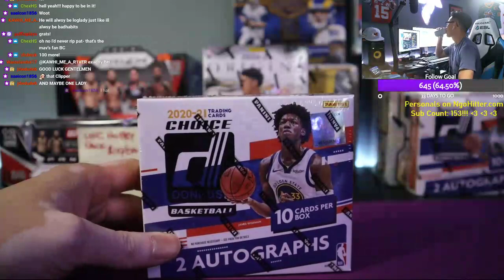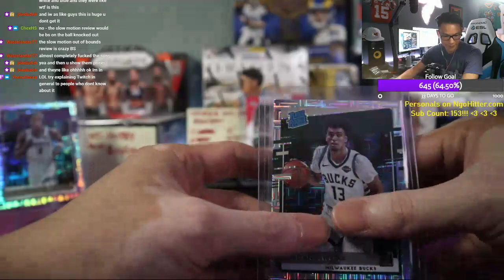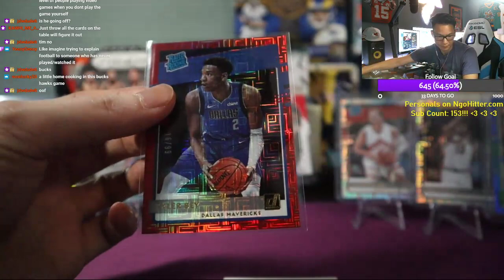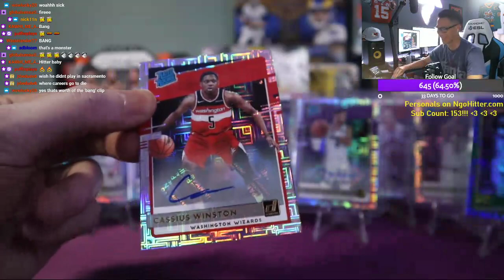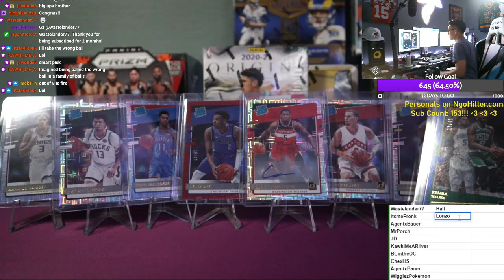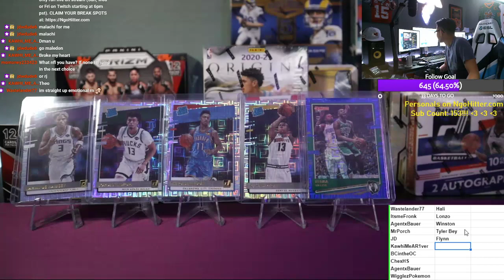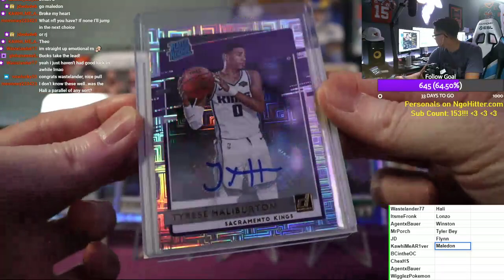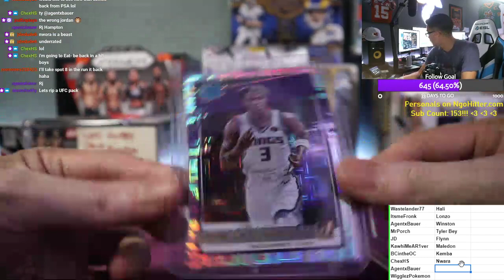NgoHitter Sip, Rip & Ship #100: Donruss Choice Hobby Box Hit Draft #1